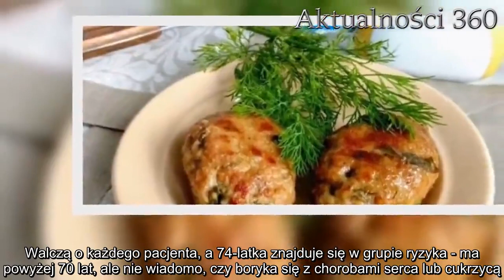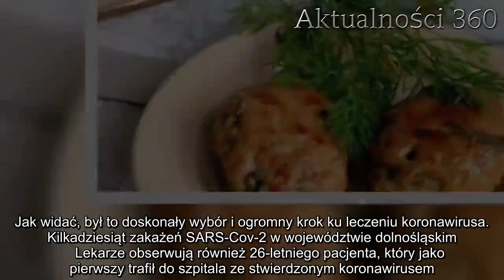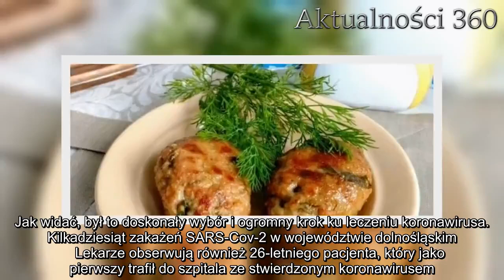Stan 74-letniej zakażonej Polki coraz lepszy. Otrzymała pionierską mieszankę leków | Aktualności 360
Polka wraca do zdrowia? Wszystko wskazuje na to, że tak. To kolejna dobra wiadomość z naszego kraju w okresie walki z pandemią koronawirusa. Specjalna mieszanka leków może być ratunkiem dla pozostałych.   Polka, której podano pionierską mieszankę, czuje się coraz lepiej. Lekarze są w szoku, leki zadziałały, a do tego wszystkiego nie odnotowano żadnych przykrych skutków ubocznych.  Polka była w bardzo ciężkim stanie, kiedy trafiła do szpitala   74-latka zaraziła się koronawirusem bardzo niefortunnie. Spotkała się ze swoim zięciem, który na stałe przebywa w USA. Wystarczyło, aby ten przyjechał na kilka dni do Wrocławia. Sam nie wiedział, że jest nosicielem SARS-Cov-2. Starsza kobieta trafiła do szpitala przy ul. Koszarowej w bardzo poważnym stanie. Kilka dni temu lekarze postanowili wdrożyć całkowicie nowe leczenie. Walczą o każdego pacjenta, a 74-latka znajduje się w grupie ryzyka - ma powyżej 70 lat, ale nie wiadomo, czy boryka się z chorobami serca lub cukrzycą. Choroby współistniejące zwiększają ryzyko zgonu.   Rzeczniczka wrocławskiego szpitala, Urszula Małecka potwierdziła, że rzeczywiście 74-latka otrzymała zupełnie nową kombinację leków, które spowodowały poprawę u pacjentów m.in. w Chinach i we Włoszech. Były to specjalnie dobrane medykamenty na HIV oraz malarię (w przypadku malarii zapewne chodzi o chlorochinę - Arechin, w którą Adamed ma masowo zaopatrzyć polskie szpitale). Ordynator oddziału zakaźnego we Wrocławiu, prof. Krzysztof Simon tylko czekał, aż komisja bioetyczna wyda zgodę na podawanie tych leków najciężej chorym pacjentom. Jak widać, był to doskonały wybór i ogromny krok ku leczeniu koronawirusa.  Kilkadziesiąt zakażeń SARS-Cov-2 w województwie dolnośląskim      Lekarze obserwują również 26-letniego pacjenta, który jako pierwszy trafił do szpitala ze stwierdzonym koronawirusem. Jego stan także się poprawia i w ciągu kolejnych 48 godzin zostanie wykonane kolejne badanie. Objawy ustępują, jeśli test okaże się negatywny, mężczyzna zostanie wypisany do domu. Są też jednak złe informacje.   Dzisiaj grzeje: 1. Ważny komunikat sanepidu. Pilne poszukiwania kobiet, których lekarz ma koronawirusa, duże niebezpieczeństwo   2. Polski minister zarażony koronawirusem czuje się gorzej. Znamy szczegóły   Na Dolnym Śląsku w sumie stwierdzono 27 przypadków zakażenia, z czego aż 17 pacjentów znajduje się w Wojewódzkim Szpitalu Specjalistycznym im. J. Gromkowskiego. W ubiegłym tygodniu zmarł 73-latek, który trafił do placówki w ciężkim stanie i przed śmiercią musiał być wspomagany przez respirator. Dziś dowiedzieliśmy się także, że nie żyje 57-latek z Wałbrzycha. To druga ofiara wirusa na Dolnym Śląsku, a piąta w całym kraju.  Najlepsze newsy dnia:   Źródło: Polsat News   Następny artykuł  Nie przegap żadnych najciekawszych artykułów! Kliknij obserwuj pikio.pl na:  Google News